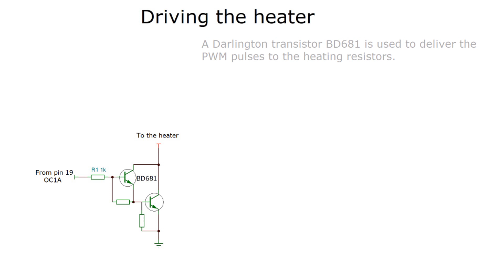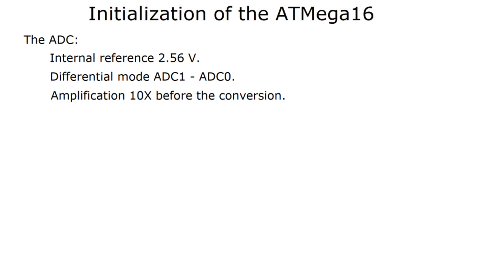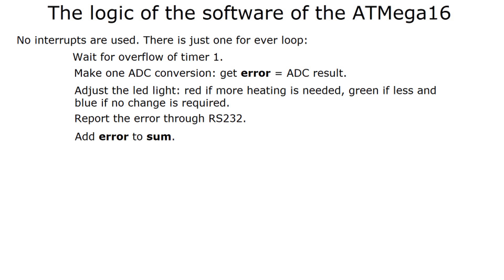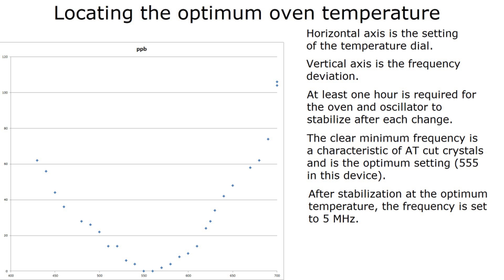The controller of the oven of my vintage crystal oscillator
Initial design decisions for the controller:
The time constants of the model are very high and an analog implementation would be very bulky (large capacitors), so a digital implementation is selected.
Differentiation of such a slow changing temperature cannot be done reliably since noise will cover it. The controller will not use differentiation, so settling time will be large and some overshoot may be present.
Zero final error is required for accuracy, so integration of the error will be implemented.
In order to keep low the dissipation outside the oven and have linear control over the supplied heating power, a pulse width modulation (PWM) scheme will be used. The PWM frequency can be quite low because the time constants of the oven are quite large.
After these design decisions, a Proportional – Integral (PI) controller will be implemented digitally. PWM control at 225 Hz will be supplied by an AVR running at 14.7456 MHz using a 16 bit counter.
After building, the oscillation frequency is observed for different temperature set points. A clear minimum is found near 65 degrees Celsius. This is a characteristic of AT cut crystals. The minimum is the optimum operating temperature because small temperature changes around this point have very small effects on output frequency.
This is the last video about the evaluation of my vintage quartz crystals.